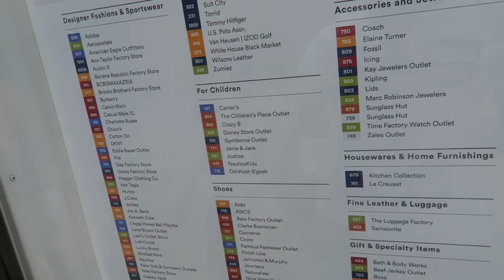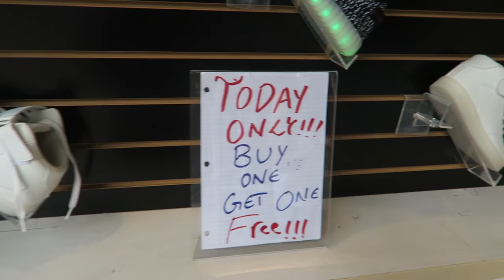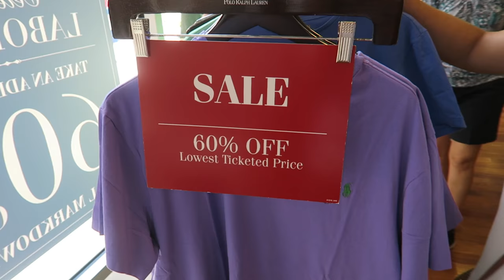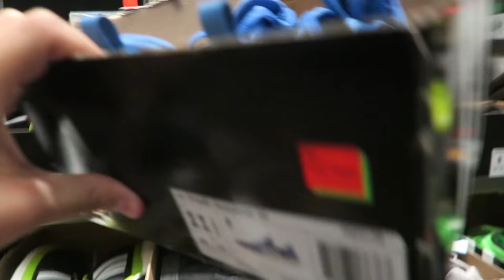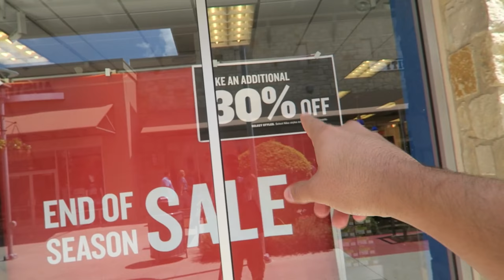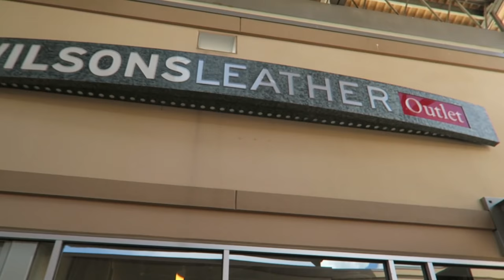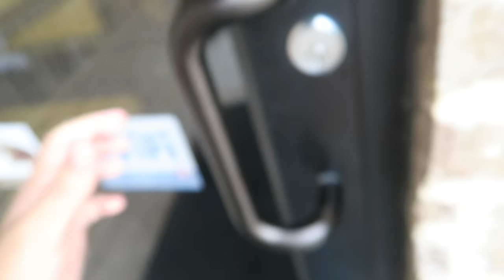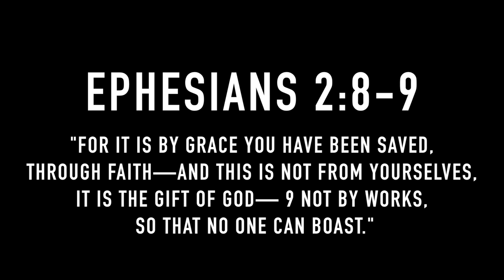BREDS AT NIKE OUTLET FOR $40!!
Vine : @TimTheActor